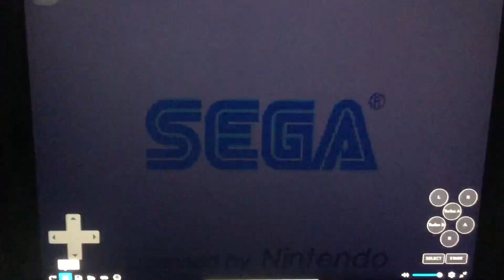Atlus/Sega (2004)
Atlus and Sega Presents “Shining Soul II” for Gameboy Advance (2004)